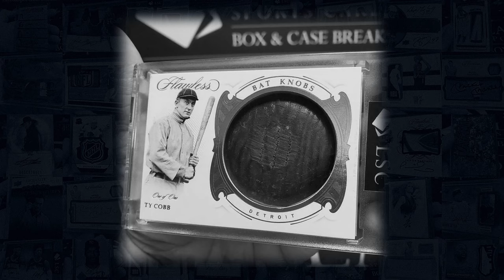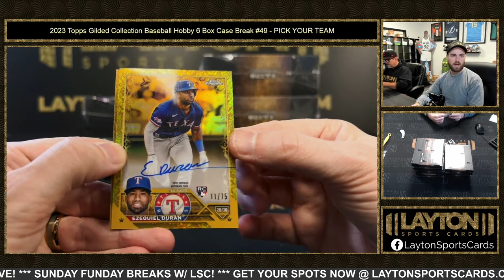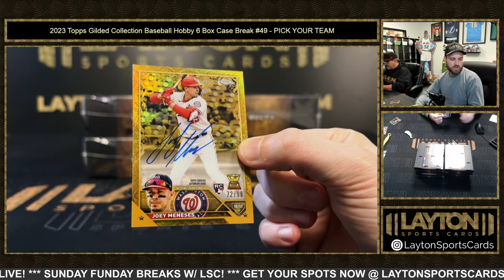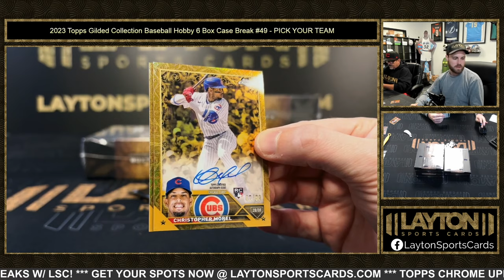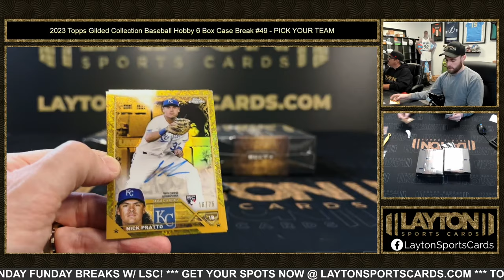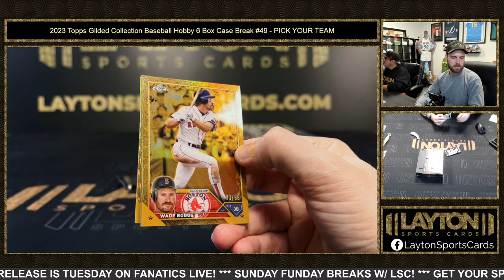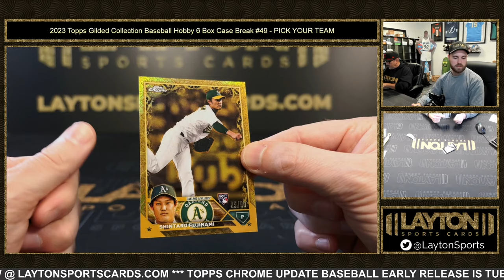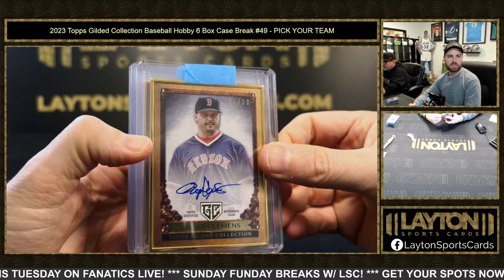2023 Topps Gilded Collection Baseball Hobby 6 Box Case Break #49